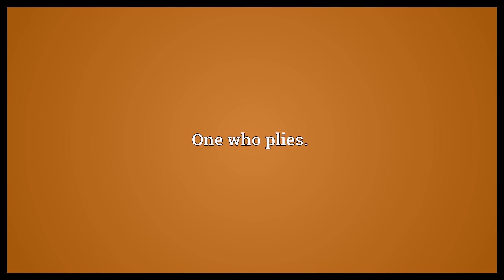Plier Meaning | Wordogram